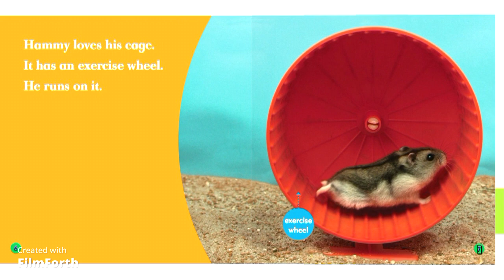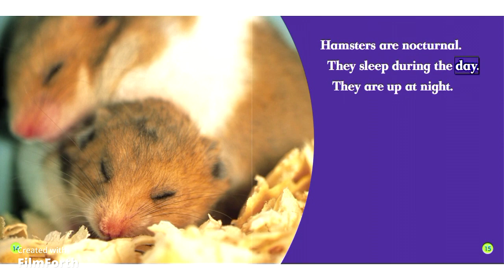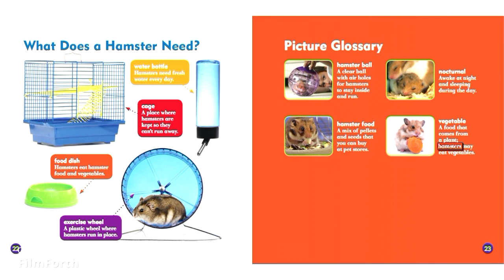ANIMALS || PETS || MY FIRST PET || HAMSTERS || READ ALOUD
MY FIRST PET - HAMSTERS
In Hamsters, early readers will learn how to care for a pet hamster and find out about some of their behaviors.

LEGAL